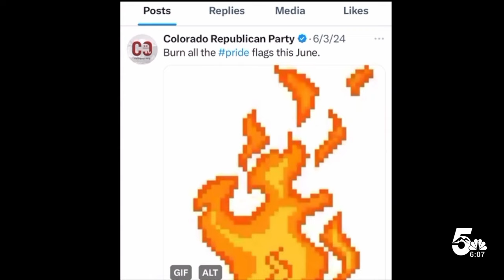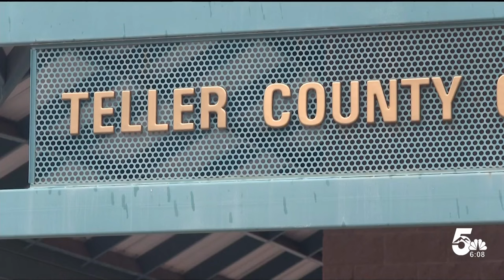Rep. Dave Williams speaks following backlash from recent statements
Colorado Republican Party Chair Dave Williams recently issued a call to burn all pride flags. Now, he is under fire among the GOP, many pushing for his removal.